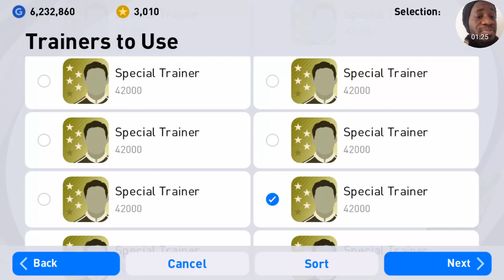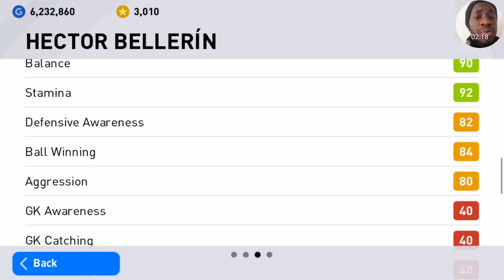Training Hector Bellerin To Max Level And Stats Review In PES 2021 Mobile